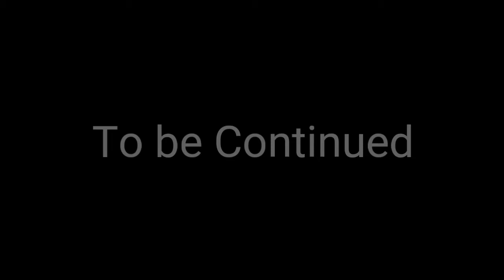SUV | Jason looks after Charles but Spectre's unconscious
Hello and welcome back to Super Unknown Victory, so today we were on Aired Television with or without captions so basically is like you're looking for all those caption certification on YouTube.